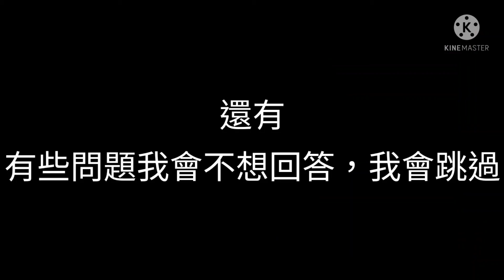Q&A問題！ 來問吧！